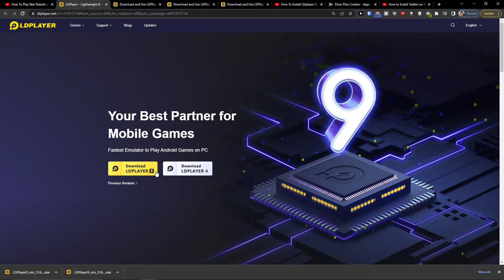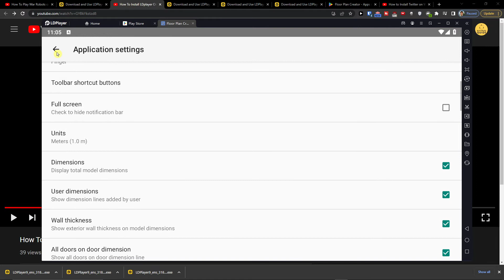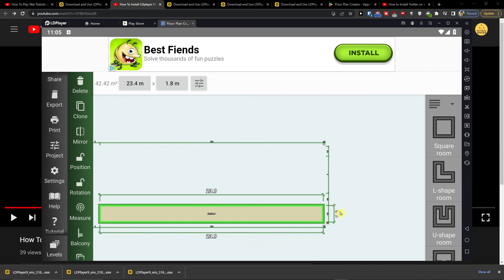How To Download Floor Plan Creator On PC /Notebook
In this video you will find out How To Download Floor Plan Creator On PC